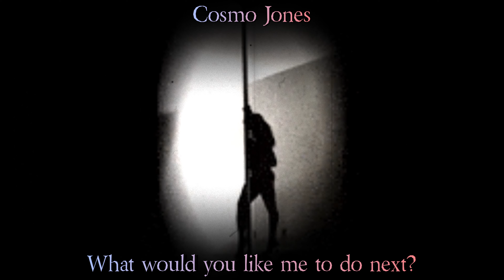Dark noir lo-fi music • Cosmo Jones ~ What would you like me to do next?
Hey hey!

Here's a new song of mine to feed your lo-fi fix.

I just threw a bunch of images together for the video, but what's new?

You can hear my music on all streaming platforms.
Cosmo Jones • Vignettes 1-25.